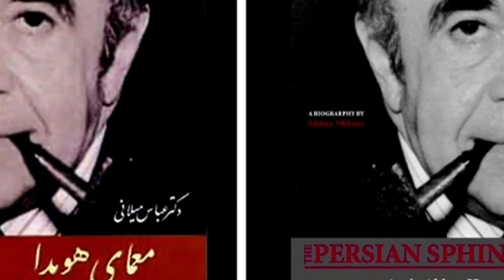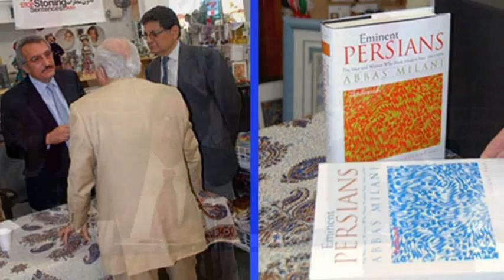1 - Abbas MILANI , part 1 , عباس ميلاني « شاهان پهلوی »؛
Mr. Hossein Mohri in KRSI (RADIO SEDAYE IRAN) does interviews with Dr. Abbas Milani each Monday. The program is called "Portraits and Comments" and usually is archived a few days after. The interviews are mostly about PAHLAVIS' this is one of those interviews which was done on the 11th of May 2009 ... I suppose his words are worthful of being heard!
The whole interview can be heard up to a few months from today (19 May 2009) from this address

Thanks